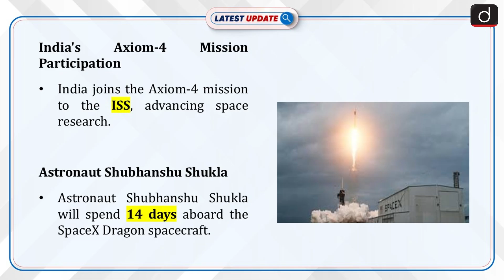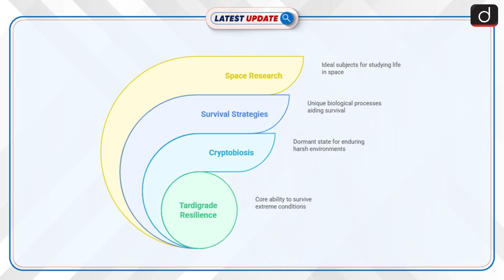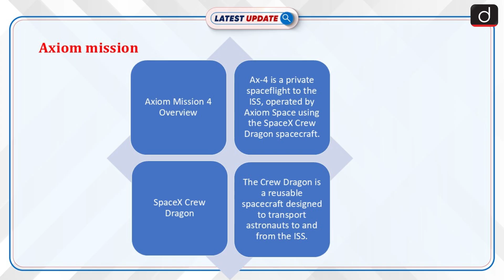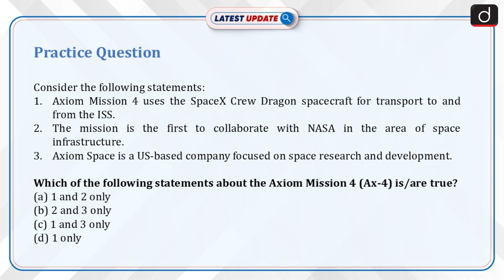Tardigrades in Space | Axiom 4 Mission | Latest Update | Drishti IAS English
India is set to make history with astronaut Shubhanshu Shukla joining the Axiom-4 mission to the International Space Station. The mission will study tardigrades in microgravity, unlocking secrets of their extreme resilience. This groundbreaking research could pave the way for new discoveries in space exploration. Get ready to explore the fascinating world of water bears in space!

Dear Viewers,